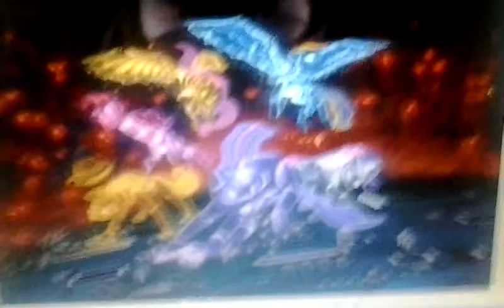Non-brony commentary of "My little ponybots" the picture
In no way. Shape, or form is this my work of art. All credit given to the artist.

original video of it's making, uploaded by the artist can be found at the below address:

please support the artist with likes and comments, cause they did a AWESOME job on this picture.  MAJOR PROPS YA'LL